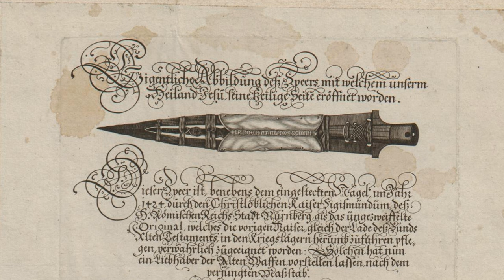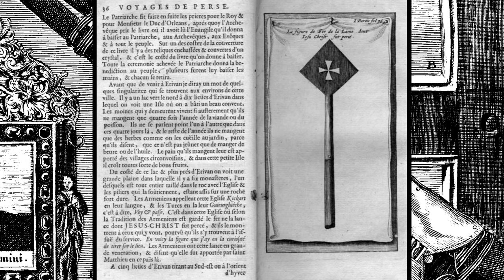La Lanza del Destino y su gran poder oculto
La Lanza del Destino, también conocida como la Lanza de Longino, es un objeto legendario que ha capturado la imaginación de muchas personas a lo largo de la historia. Se cree que esta lanza fue utilizada durante la crucifixión de Jesucristo y ha sido asociada con una serie de misterios y simbolismos.

La historia de la Lanza del Destino se remonta a la época de Jesús, durante el primer siglo de nuestra era. Según la tradición, un soldado romano llamado Longino fue quien utilizó esta lanza para perforar el costado de Jesús mientras estaba en la cruz. Se dice que la sangre de Jesús que quedó en la lanza poseía poderes milagrosos y que Longino fue testigo de estos efectos.

A lo largo de los siglos, la Lanza del Destino ha sido objeto de culto y veneración. Se ha considerado como un símbolo sagrado con propiedades divinas. Se creía que poseerla otorgaba poder y protección, y muchos líderes y gobernantes buscaron obtenerla.

Se cree que la Lanza del Destino posee poderes milagrosos y que la sangre de Jesús que quedó en ella tiene propiedades divinas. Según la leyenda, aquel que posea la lanza obtendrá protección y poderes sobrenaturales.

Uno de los mitos más extendidos es la creencia de que poseer la lanza garantiza la victoria en la batalla. Se dice que figuras históricas como Carlomagno y Adolf Hitler buscaron la lanza con la esperanza de obtener este poderoso amuleto de guerra.

Otro mito asociado a la lanza es que tiene la capacidad de curar enfermedades. Se cuenta que la sangre de Jesús impregnada en la lanza tiene propiedades curativas y que aquellos que entran en contacto con ella experimentan curaciones milagrosas.

Al igual que se creía que poseer la lanza otorgaba poder y victoria, también se ha asociado con una maldición y desgracia para aquellos que la poseen. Según la leyenda, aquellos que intentan usarla con fines egoístas o malvados sufren terribles consecuencias.

La lanza ha sido objeto de búsqueda y obsesión por parte de numerosos individuos a lo largo de la historia. Se han realizado expediciones y exploraciones en busca de la auténtica Lanza del Destino, alimentando el misterio y el interés en torno a este objeto legendario.

Es importante destacar que muchos de estos mitos y leyendas están basados en creencias populares y tradiciones, y su veracidad histórica es objeto de debate. La autenticidad de la Lanza del Destino y la veracidad de sus poderes milagrosos siguen siendo inciertas y están rodeadas de controversia. Sin embargo, estos mitos han contribuido a la fascinación y el aura de misterio que rodea a este objeto legendario.
Sin embargo, la historia y autenticidad de la Lanza del Destino están rodeadas de incertidumbre y controversia. Existen varias lanzas que se reclaman como la verdadera Lanza de Longino, y cada una tiene su propia historia y procedencia. La autenticidad de estas lanzas ha sido objeto de debate entre expertos y no se ha llegado a un consenso definitivo.

La Lanza del Destino también ha despertado el interés de historiadores y arqueólogos. Se han realizado estudios científicos y análisis para determinar la autenticidad de las distintas lanzas asociadas con la crucifixión de Jesús. Sin embargo, los resultados han sido inconclusos y han alimentado aún más la incertidumbre en torno a este objeto legendario.

Más allá de su autenticidad histórica, la Lanza del Destino ha dejado un legado significativo en la cultura y el simbolismo. Representa la conexión entre lo divino y lo humano, la victoria y la derrota, el poder y la vulnerabilidad. Ha sido objeto de inspiración en obras de arte, literatura y películas, y continúa siendo un símbolo fascinante en la historia y el imaginario colectivo.